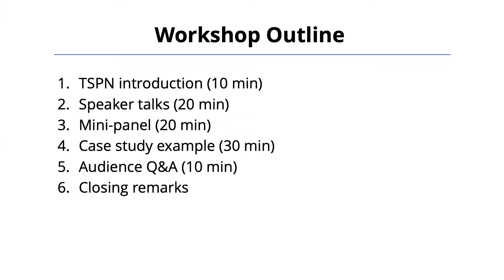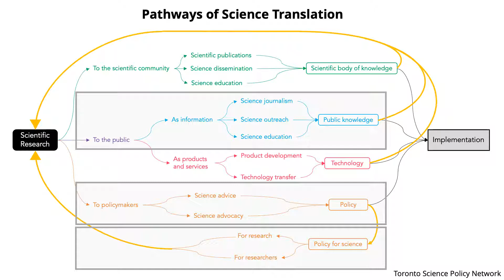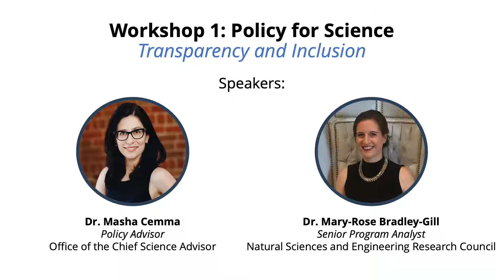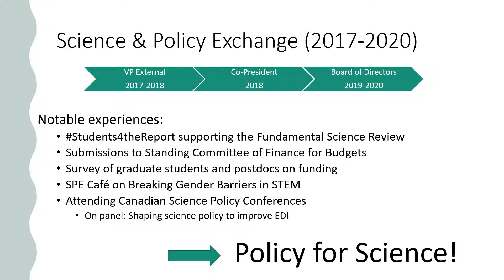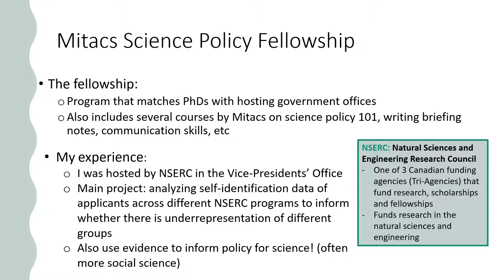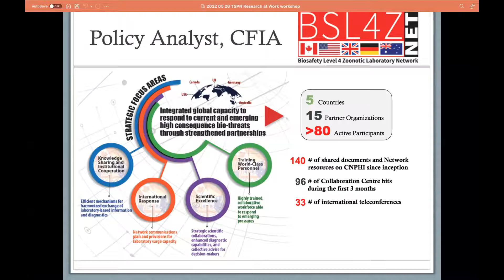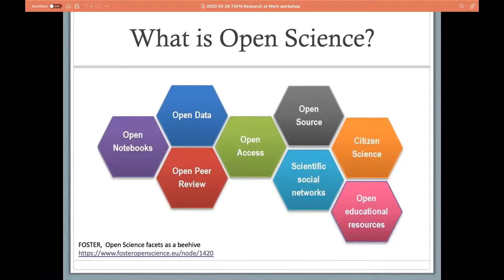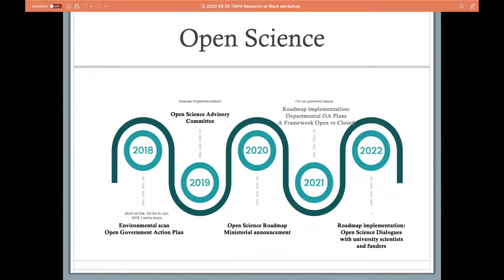Research at Work 1: Policy for Science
The first workshop, Policy for Science, covered how science is governed and fostered in Canada, and specifically discussed the ways in which policymaking for science functions. Topics covered include open science, scientific integrity, funding, and program development for equity, inclusion, and diversity. We hosted two expert speakers, Dr. Mary-Rose Bradley-Gill and Dr. Masha Cemma, who shared their experience in working at NSERC and the Office of the Chief Science Advisor of Canada respectively.